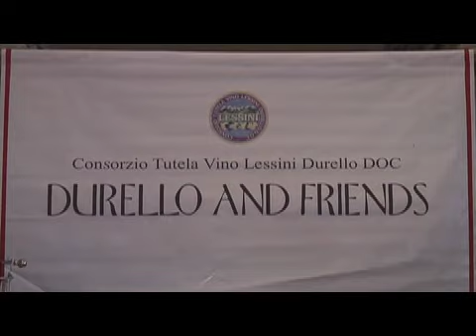Durello & Friends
Giorni fa, a Badia Calavena e dintorni, si è tenuta una simpatica manifestazione del Club Giornalisti Amici del Durello, una sorta di "gita sociale" denominata "Durello & Friends"...

Some days ago, there was the occasion of the "Durello & Friends" meeting, a group of journalists that estimates this italian "spumante", the sparkling wine made of Durella grapes, an indigenous variety typical of the region north east of Verona.